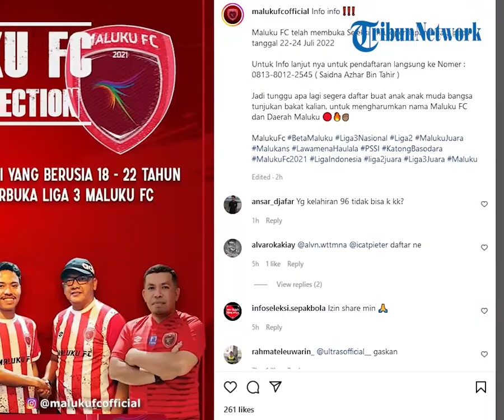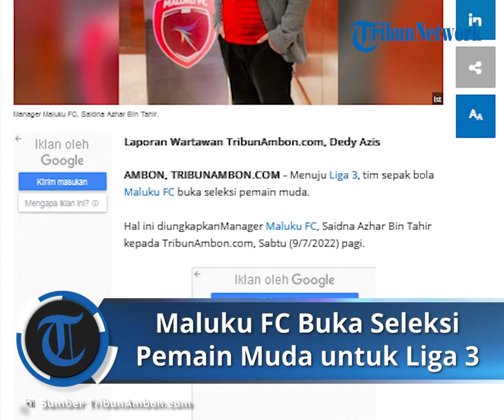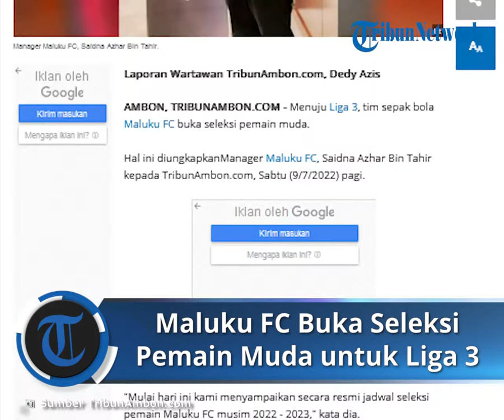Perisapan Menuju Liga 3, Maluku FC Buka Seleksi Pemain Muda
Laporan Wartawan TribunAmbon.com, Dedy Azis

TRIBUN-VIDO.COM -Persiapkan menuju Liga 3, tim sepak bola Maluku FC buka seleksi pemain muda.

Hal ini diungkapkan Manager Maluku FC, Saidna Azhar Bin Tahir kepada TribunAmbon.com, Sabtu (9/7/2022) pagi.

"Mulai hari ini kami menyampaikan secara resmi jadwal seleksi pemain Maluku FC musim 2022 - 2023," kata dia.

Bin Tahir mengatakan, seleksi pemain muda untuk memperkuat tim, akan dimulai pada 22 hingga 24 Juli 2022 ini.

"Seleksi akan dilaksanakan pada tanggal 22 sampai 24 Juli 2022 mendatang. Rencananya seleksi akan dilaksanakan di lapangan Mandala Remaja Karang Panjang Ambon atau di Lantamal Halong atau di Kompi A Waiheru," ujarnya.

Sesuai regulasi PSSI, tim Maluku FC akan diperkuat oleh pemain-pemain muda kelahiran tahun 1999 sampai 2004.

Untuk informasi pendaftaran seleksi, calon peserta dapat menghubungi Instagram @malukufcofficial.

Diketahui, Maluku FC berhasil menjadi kampiun pada Liga 3 Maluku 2021, dalam tahun pertamanya bersaing dengan tim-tim semi profesional lainnya di Maluku.

Namun, prestasi Maluku FC tak begitu cemerlang saat menjalani liga 3 Nasional dan harus terhenti pada babak 32 besar.

(Tribun-Video.com/TribunAmbon.com)

Artikel ini telah tayang di TribunAmbon.com dengan judul Menuju Liga 3, Maluku FC Buka Seleksi Pemain Muda,